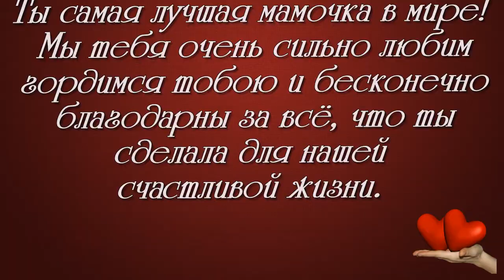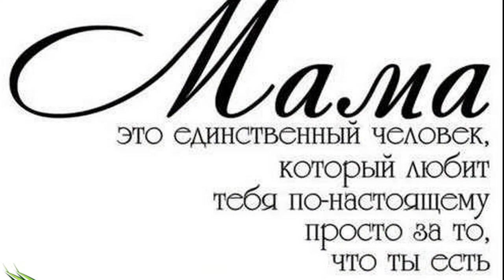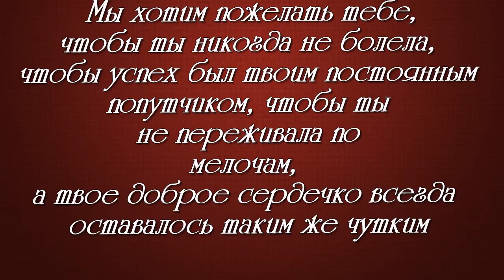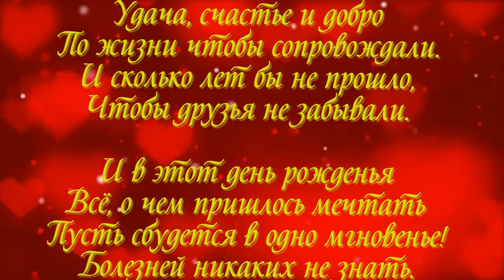песня маме в день рождения создам клип из фото